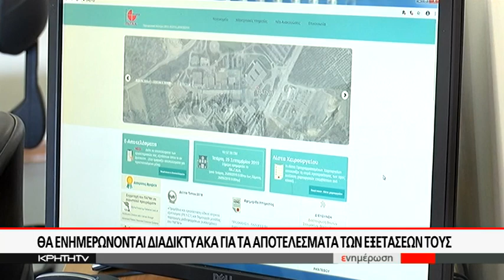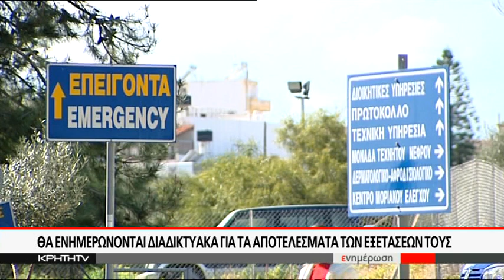"Φρένο" σε ουρές και ταλαιπωρία ασθενών